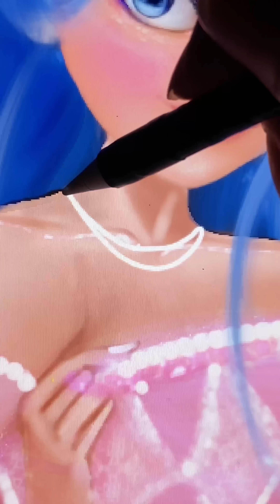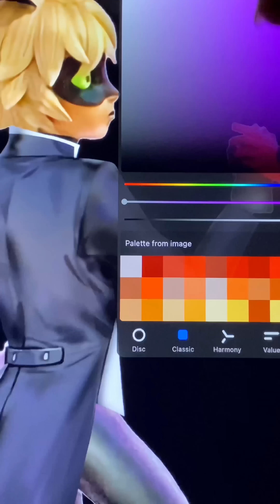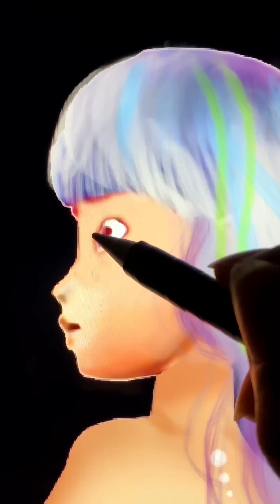Miraculous: Ladybug And Catnoir Transformation - Miraculous Cartoon Offical 2022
Thank youuu!!!